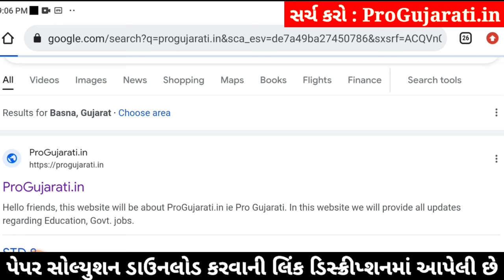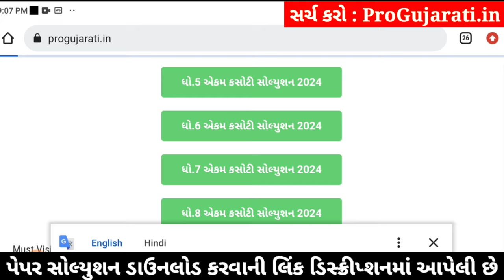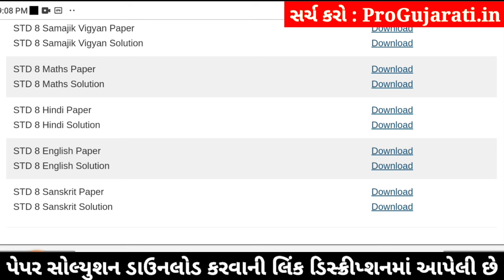std 8 hindi ekam kasoti 3/2/24, ekam kasoti std 8 hindi 3/2/24, std 8 ekam kasoti hindi 3/2/24 paper